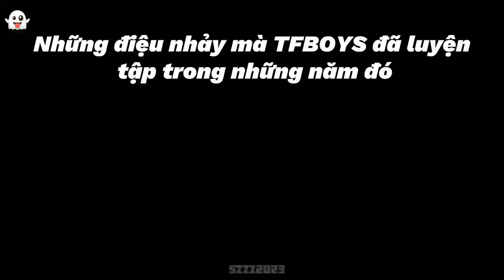👻: Những bài hát mà TFBOYS đã luyện tập vào những năm đó (p1)💕